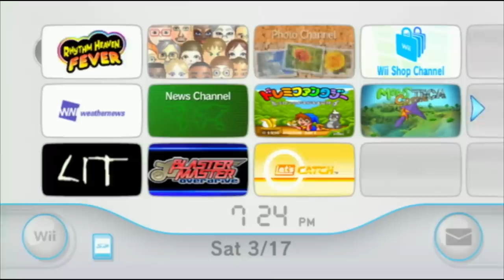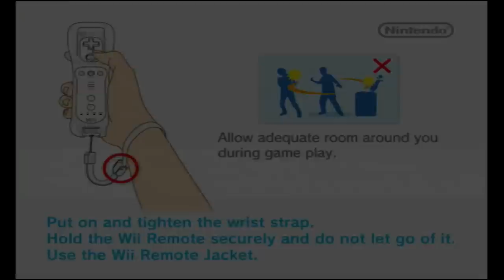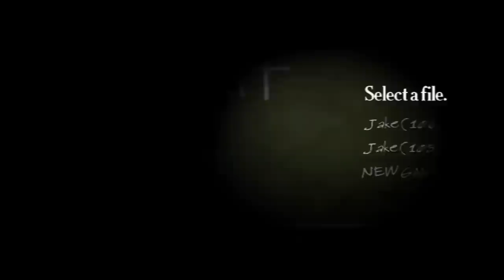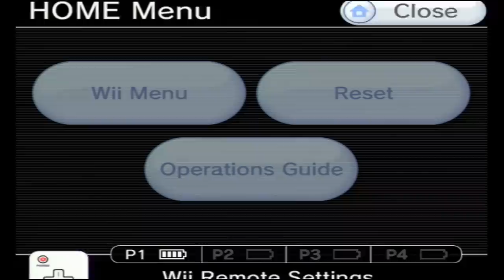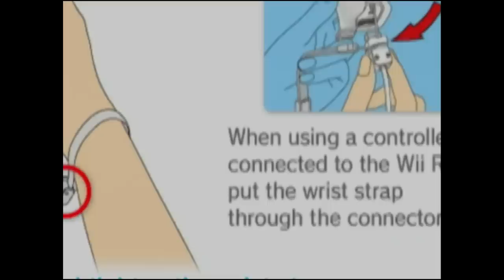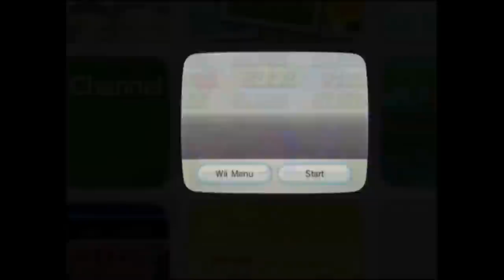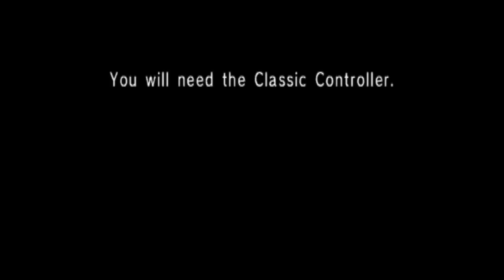Wii Shop Closure p.5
Monsters that roam in the dark, gas bubbles to be collected, a jumping armored car, and Milon.

Games:
0:00:40 - LIT
0:21:25 - Monsteca Corral
0:39:46 - Blaster Master Overdrive
1:00:38 - DoReMi Fantasy: Milon's DokiDoki Adventure